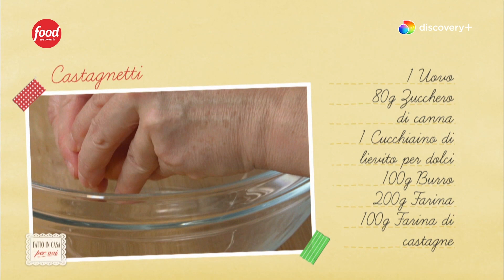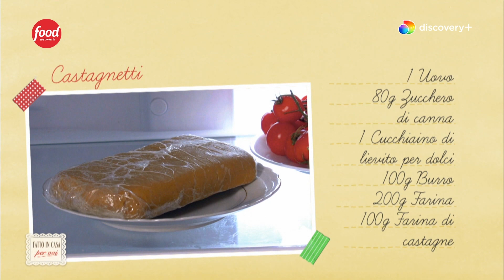CASTAGNETTI BISCOTTI ALLE CASTAGNE - Ricetta TV Fatto in Casa per Voi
⭐ 𝗡𝘂𝗼𝘃𝗼 𝗟𝗶𝗯𝗿𝗼 ▶︎

CASTAGNETTI BISCOTTI - Preparare i biscotti in casa è sempre una grande soddisfazione: tantissime ricette tra cui scegliere e quasi tutte semplici e veloci, con le quali realizzare una bella scorta di dolcetti da gustare a colazione o a merenda. Benedetta lo sa bene e li prepara spesso, molte volte con ricette che le hanno passato le amiche. Come nel caso dei Castagnetti, una ricetta di Chiara di @lifeechiara

Si tratta di golosi biscotti farciti con marmellata di castagne e intinti nel cioccolato fondente…insomma, roba da far venire l’acquolina in bocca solo a nominarli!

‣ 0:00 Intro e Procedimento 🎬
‣ 1:43 Riposo Frolla 💤
‣ 4:49 Misura dello Stampo 🥧
‣ 2:55 Cottura ⏲
‣ 4:24 Pronto 👍
‣ 4:52 Recap ⏩

200 g di farina 00
100 g di farina di castagne
1 uovo
80 g di zucchero di canna
100 g di burro a temperatura ambiente
1 cucchiaino di lievito per dolci

PER FARCITURA E DECORAZIONE
marmellata di castagne q.b.
100 g di cioccolato fondente sciolto